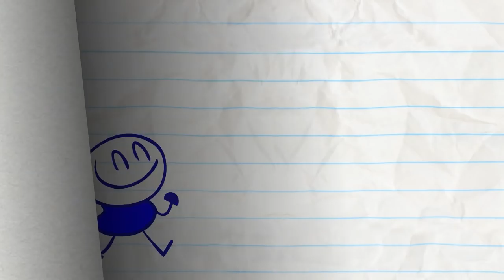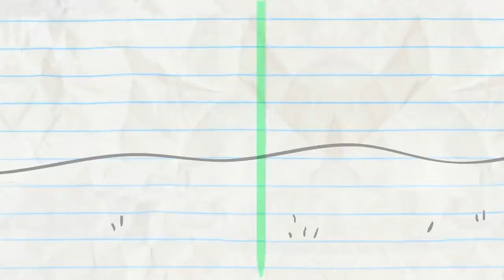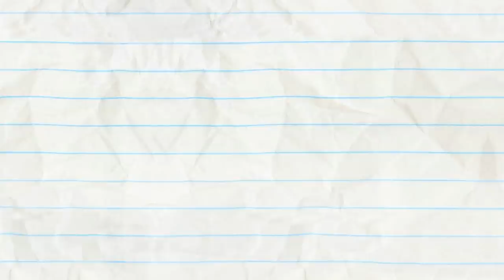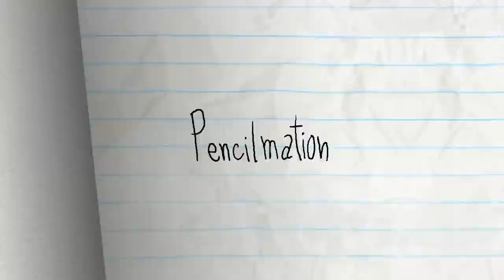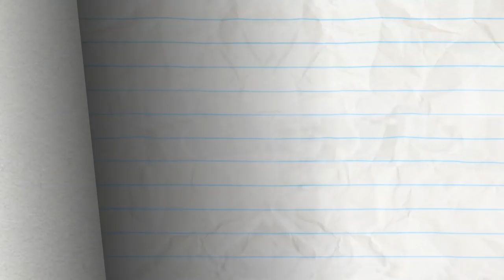"To Bean or Not to Bean" | Pencilmation Cartoons!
Pencilmate has to be inventive and find out how to open the bean can! Will he be able to do it?

00:00 TO BEAN OR NOT TO BEAN

02:13 FLAKE IT TILL YOU MAKE IT

03:39 STATUES YOUR OWN ADVENTURE

05:35 POLLY POLLY OXEN FREE

09:43 NO ARM DONE

11:54 SCORE LOSER

14:30 MISSION IMPROBABLE

16:31 FLIM FEMME

18:41 UFO…UH-OH!

21:04 TRIPLE THREAT

23:41 SNOW AND TELL

26:49 PASTA LA VISTA, BABY!

29:42 NEITHER HAIR NOR THERE

32:05 NOTORIOUS P.I.G